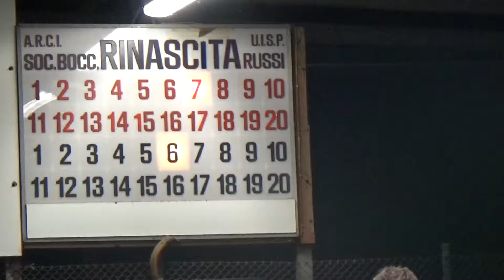06V 09R 00010